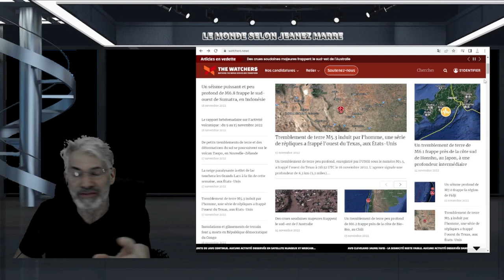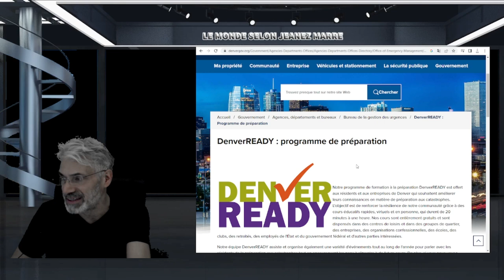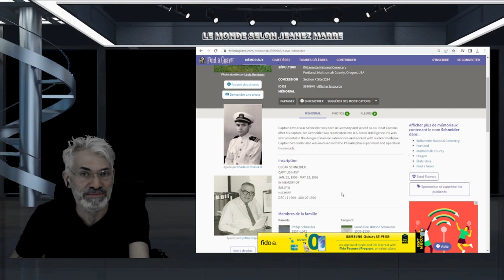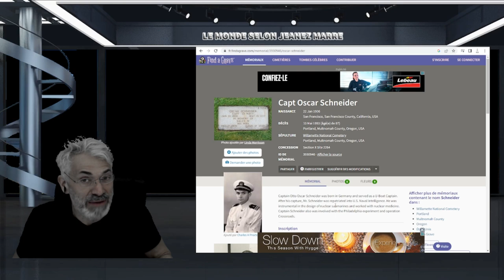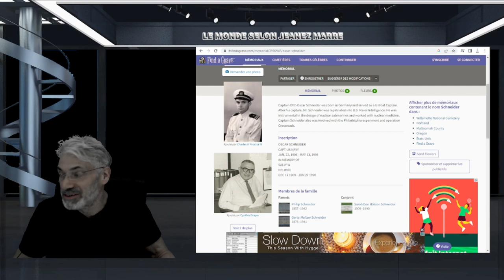MESSAGE IMPORTANT À TOUS MES ABONNÉS ET TOUS CEUX QUI SONT DANS LA CRAINTE D'UN ÉVÈNEMENT MAJEUR.